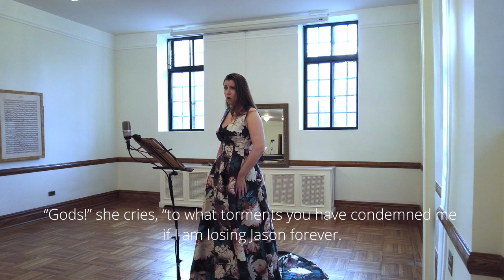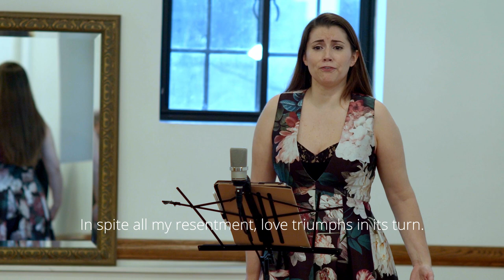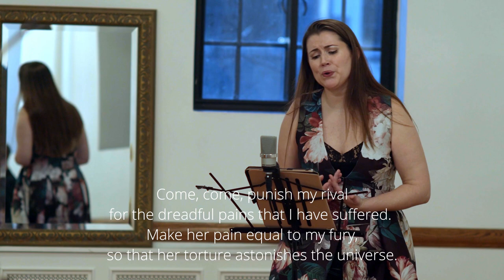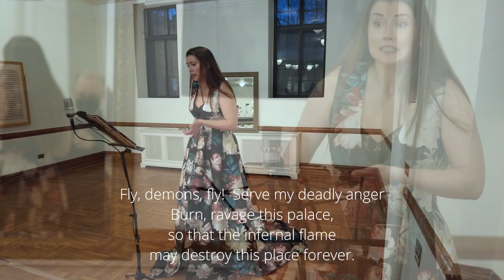Medée by Louis-Nicolas Clérambault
Molly Netter, soprano
Tatiana Daubek, baroque violin
Gonzalo X. Ruiz, baroque oboe
Elliot Figg, harpsichord
Matt Zucker, baroque cello

Produced, filmed, and recorded by Tatiana Daubek and Gonzalo X. Ruiz